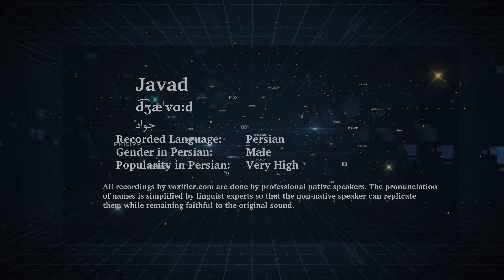How to Pronunce Javad (جواد) in Persian (Farsi) - Voxifier.com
This is the Persian (Farsi) pronunciation, gender, and phonetics recording of the name Javad (جواد). The same name may exist in other languages with different pronunciations.